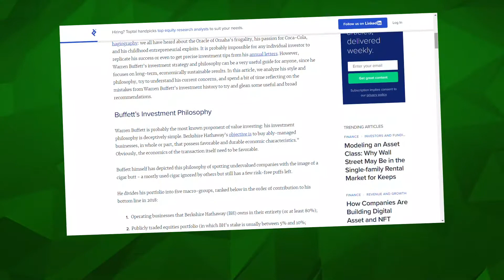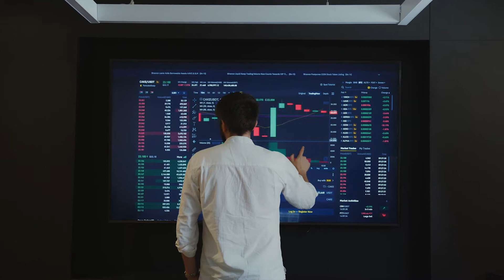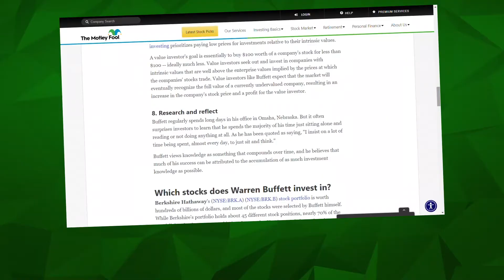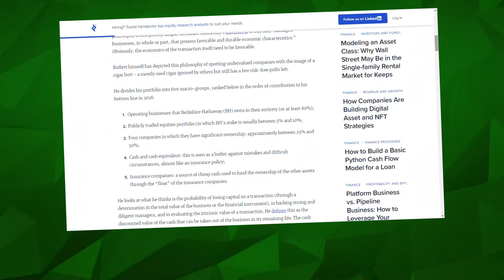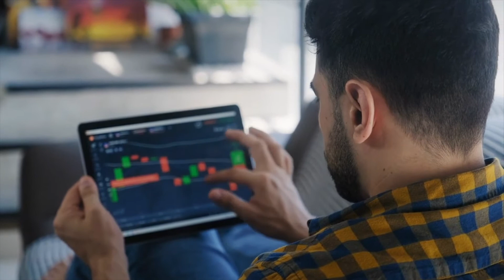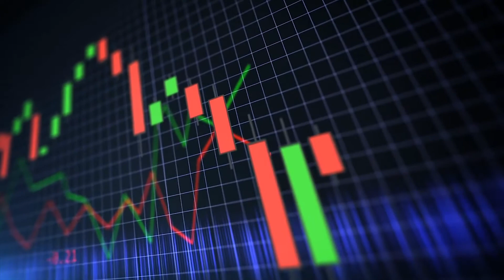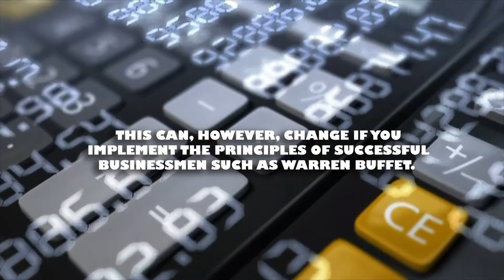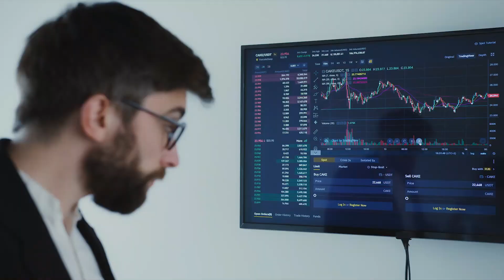Warren Buffett: Top 8 Things you should know as an Investor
Warren Buffet is a stock market investor that is often referred to as the Sage of Omaha. In the world of investing, Warren is one of the most successful and highly respected men. Warren Buffet is the CEO and chairman of Berkshire Hathaway. This investor has managed to make a fortune worth billions of dollars through his company.

If you want to change your current financial situation, you need to start investing. You can learn a lot from such a wise ad successful investor. Warren Buffet is passionate about helping others during their investment journeys. He gives speeches in different forums on how to invest wisely and accumulate wealth.